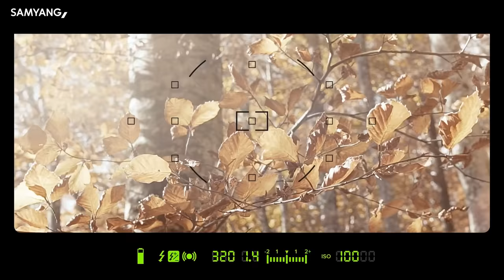Samyang AF 50mm F1 4 FE II │ All New Standard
All New Standard

To celebrate its 50th anniversary, Samyang Optics' first AF lens, the AF 50mm F1.4 FE, is newly released. The AF 50mm F1.4 FE is a versatile, standard AF lens that has been loved by many mirrorless camera users for the last 5 years.

Meet the new AF 50mm F1.4 FE II, the lightest standard lens with a large-aperture compatible with Sony FE mount. The AF 50mm F1.4 FE II features a more precise and faster AF with excellent performance!
1. Smallest & Lightest Large-Aperture Standard Lens
2. Ultra-precision aspherical lenses offer soft and beautiful bokeh
3. New modern design with matt finish and red ring
4. Fast & quiet AF and well-controlled breathing for shooting video

Filmed by Fabrizio Zampetti